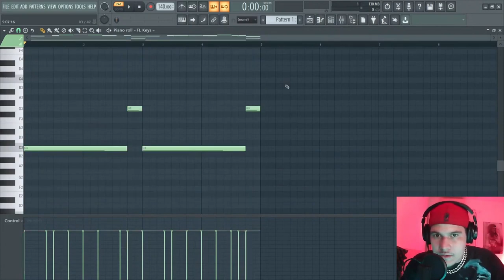NUNCA MAIS FAÇA MELODIAS REPETITIVAS DEPOIS DISSO